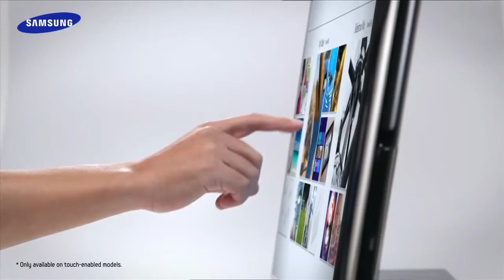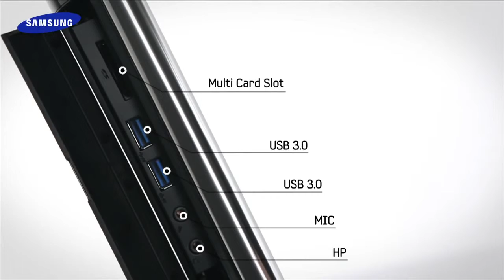My New Pc Im getting tomorrow!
I Havent been posting lately due to nothing to record  ps3 is gone and so i getting this pc! i will continue to bring as many videos possible to you guys